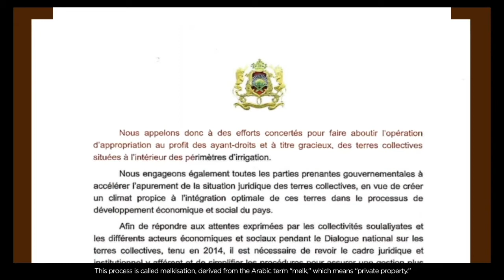Qu'est ce que le Projet "Foncier Rural"?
Le projet « Foncier Rural », relevant du Compact II et dont le budget est de l’ordre de 33 millions de dollars, porte essentiellement sur la réalisation d’une opération de melkisation de 66 Ha de terres collectives situées dans les périmètres d’irrigation du Gharb et du Haouz, consistant en la transformation de la propriété dans l’indivision de ces terres en propriétés privées au profit des ayants droit.
Pour maximiser les retombées de cette opération, des mesures d’accompagnement sont également envisagées dans le cadre de ce projet, en vue d’assurer une meilleure valorisation agricole des terres melkisées et garantir un développement inclusif de la population cible en favorisant sa qualification et son autonomisation.
Découvrons ensemble les composantes de ce projet, financé par Millennium Challenge Corporation (MCC) et mis en œuvre par l’Agence MCA-Morocco en étroite coordination avec ses partenaires.